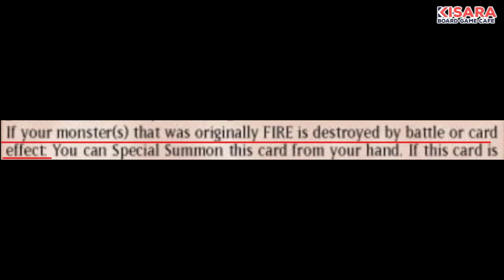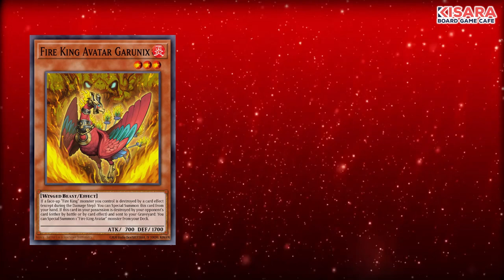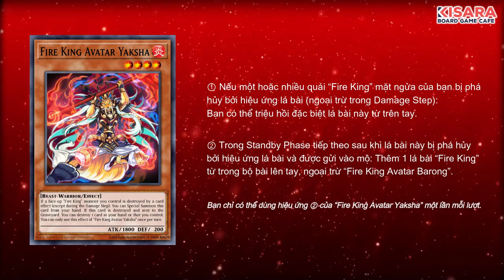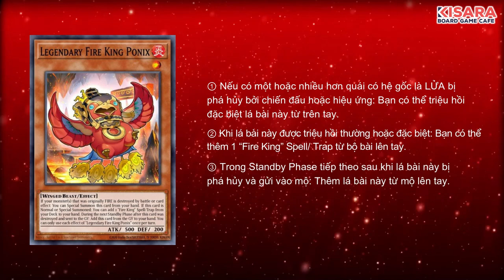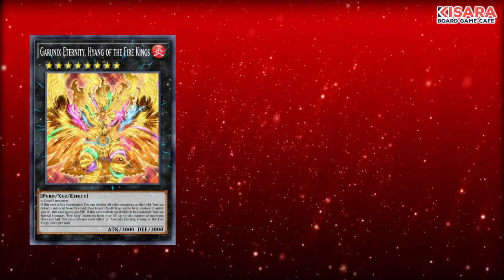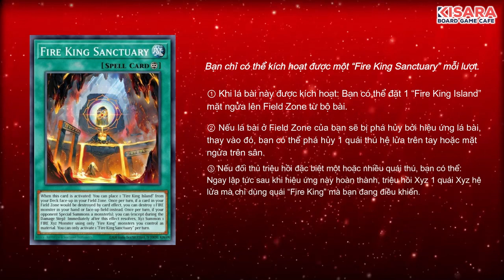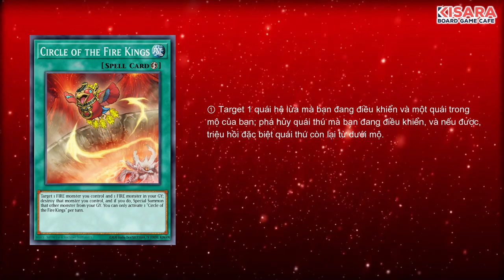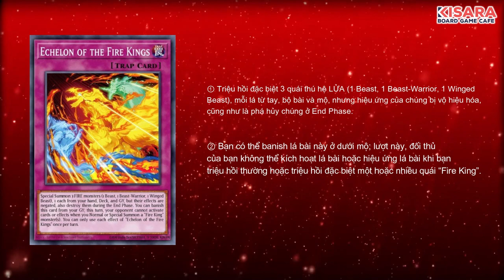Tiêu điểm deck Fire Kings • 炎王 2024 Yu-Gi-Oh! Combos | Kisara Board Game Cafe • キサラ